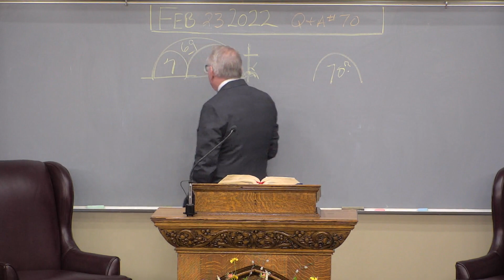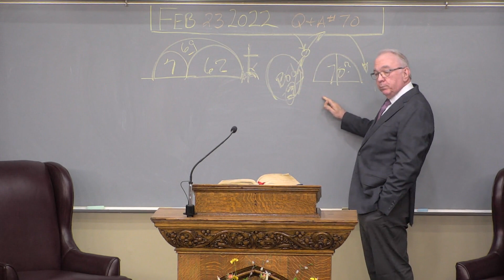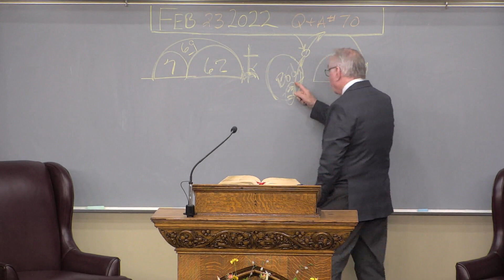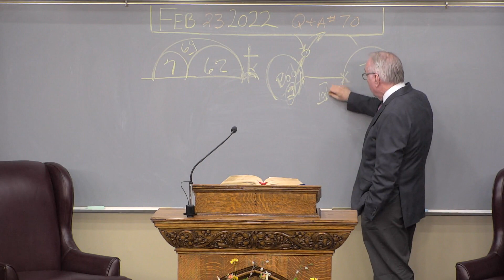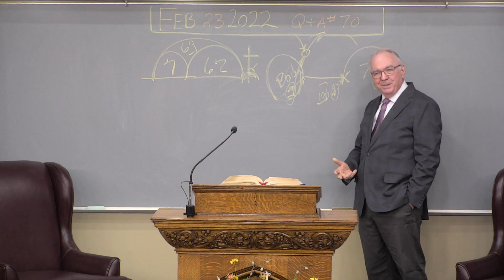Will There Be A Gap Between The Rapture and Daniels 70th Week? Pastor Richard Jordan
Pastor Richard Jordan of Shorewood Bible Church